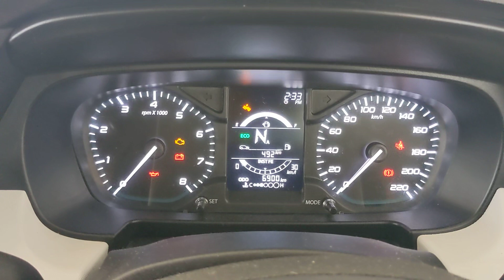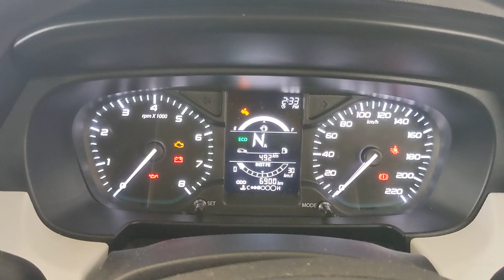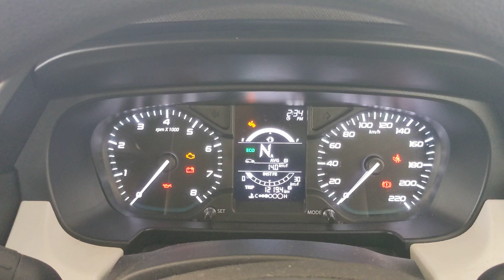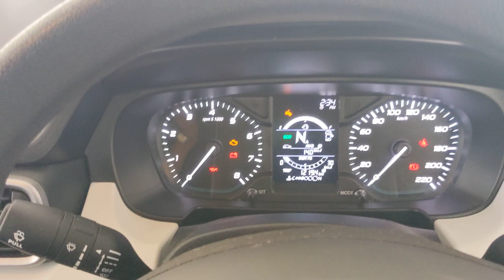Tata Punch Review - 7000 Km Mileage Snapshot